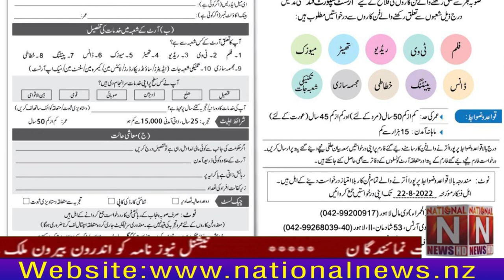Department of Information and Culture invited applications for Artist Support Fund.